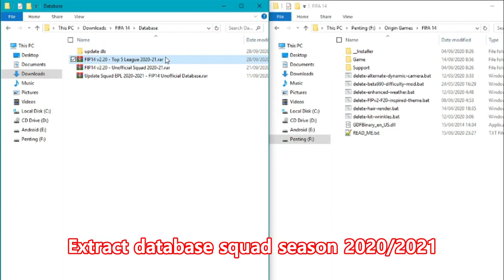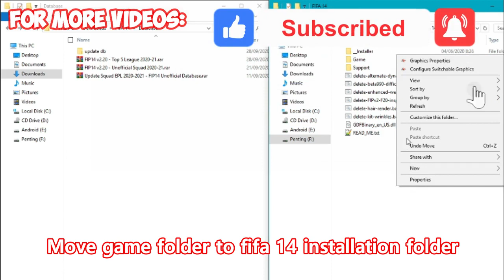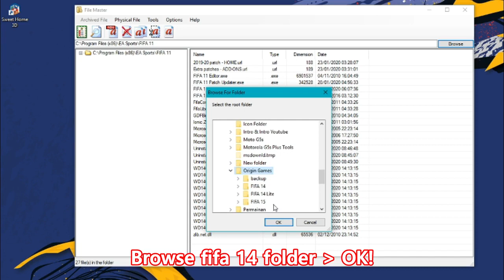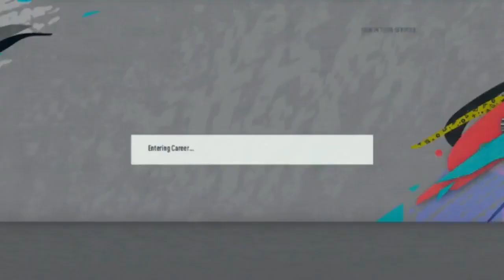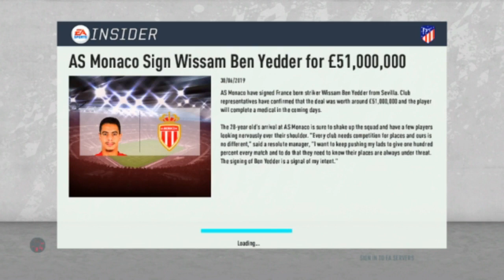FIFA 14 LATEST SQUAD UPDATE SEASON 2020/2021 | FIP14 UNOFFICIAL DATABASE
⛔️ IMPORTANT STUFF
UPDATE TRANSFER, RATING & TEAMS FOR TOP 5 LEAGUE 2020/21
REQUIREMENTS: FIP14/HBZ MOD SEASON 2019/20

⏩ RUNTIMES VIDEOS
00:00 Intro Videos
00:17 Preview Database
00:52 How to Install Database
02:17 Regenerate BH FIFA 14
02:55 Suarez v Lewandowski Gameplay!
04:54 Career Mode Atletico Madrid Test!
07:05 Outro Videos
🎙️ Tag,
fifa 20 patch for fifa 14 pc download,
fifa 20 patch for fifa 14 download,
fifa 20 theme patch for fifa 14 pc,
fifa 20 stadium patch for fifa 14,
fifa 20 patch for fifa 14 pc,
fifa 2020 patch for fifa 14,
fifa manager 14 patch 2020,
fifa 20 all in one patch fifa 14
fifa 20 aio mod
fifa 20 all in one patch
fixed career mode
fifa 14
fifa 14 season 2020 batch,
patch fifa 14 to fifa 2020 pc,
fifa 14 patch kit to 2020,
fifa,
fifa 14,
patch,
fifa 14 mod 20,
fifa 20 mod fifa 14
fifa 14 next season patch,
fifa infinity patch,
debuddi
Distribution only under the author's permission and credit. All updates made to this mod and uploading this mod (other than those by the original creator) will be breach of copyright. All original work must be preserved and released using the original links provided by the author. Failure to do so will be a breach of copyright.

This software is provided "as is" without any warranties of any kind, either expressed or implied. Under no circumstance may the creator(s) or the hosts of this mod be held liable for any direct, indirect, incidental, special or consequential damages arising from the use of or inability of use of this software. You use this software at your own risk.

All trademarks are property of their respective organization.